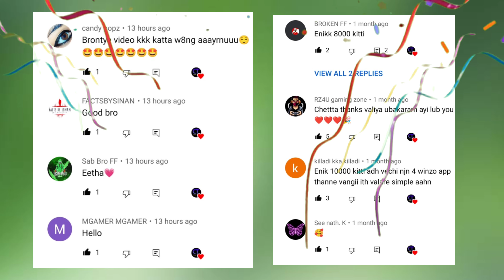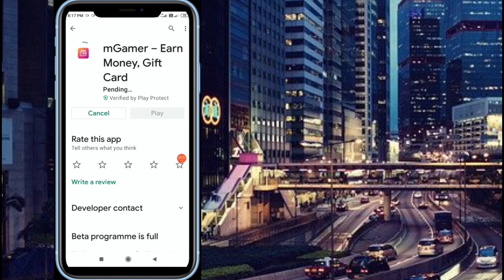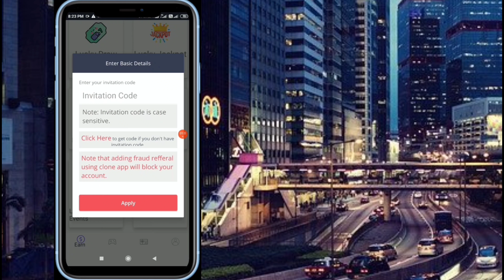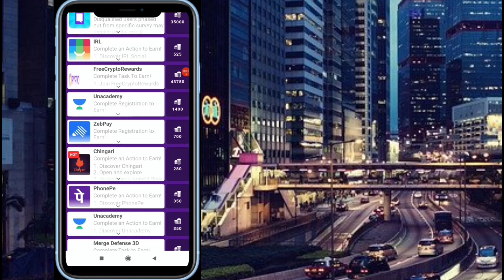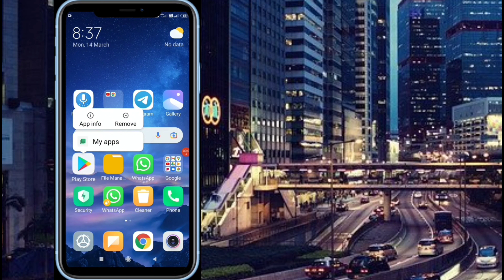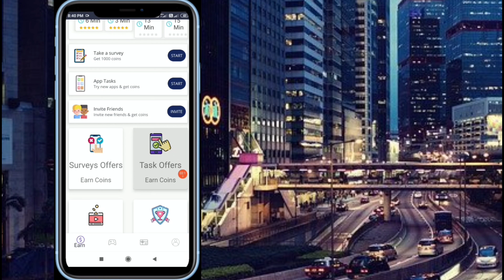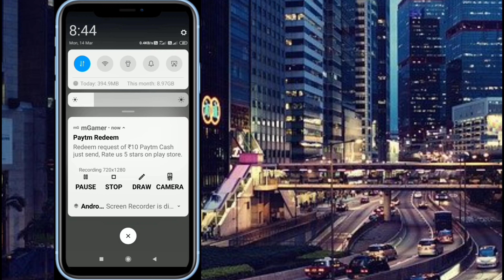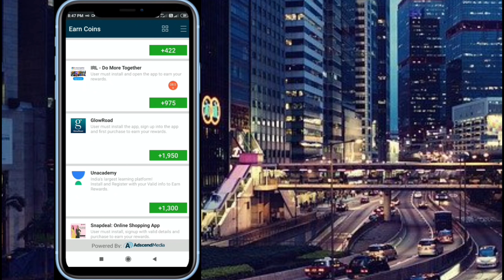ഉറപ്പാണ് 2 Min 10 Rs | Unlimited paytm cash | Paytm earning applications | how to make money online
Infomeet
ammus talks
vineesh rohini
m4 tech
master piece
ebulljet
M4tech

Online jobs
free and win paytm cash
online jobs at home amazon
mgamer game earning tricks malayalam
mgamer game trick
mgamer game unlimited trick
mgamer game online trick
mgamer game new tricks